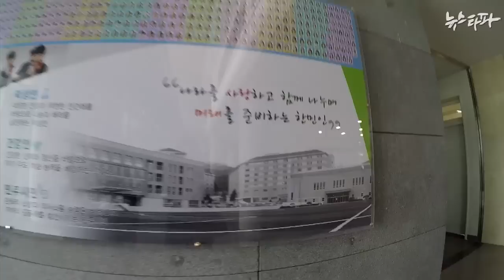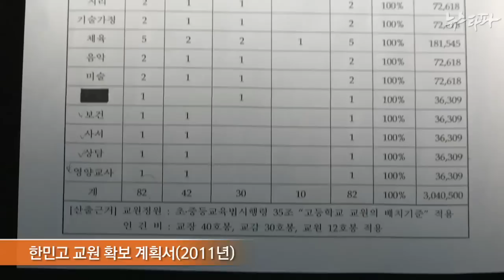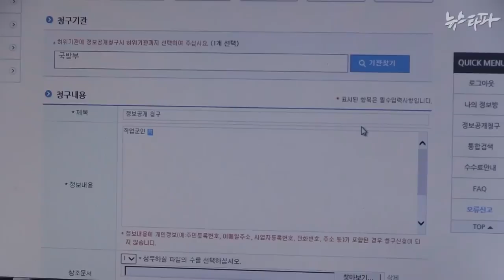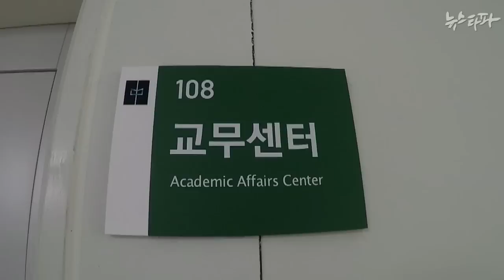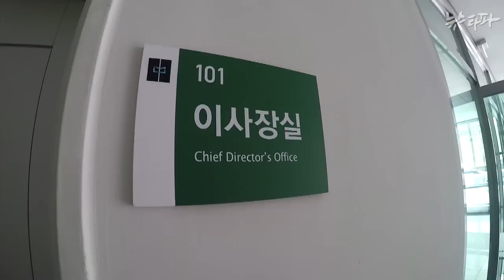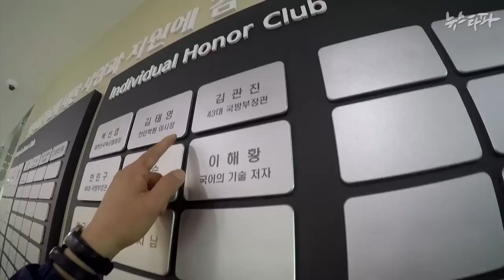뉴스타파 - 국방부 설립 고교, 김관진 친인척 교사채용…오비이락?(2015.5.6)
군인자녀를 위해 지난 해 개교한 한민고등학교에서, 당시 국방부 장관이었던 김관진 현 청와대 국가안보실장의 친인척이 채용되었습니다.